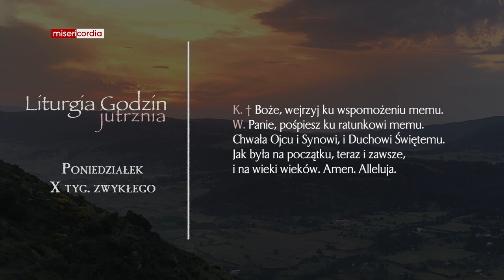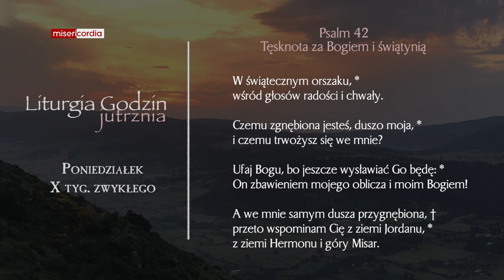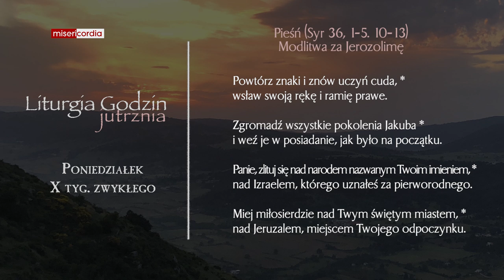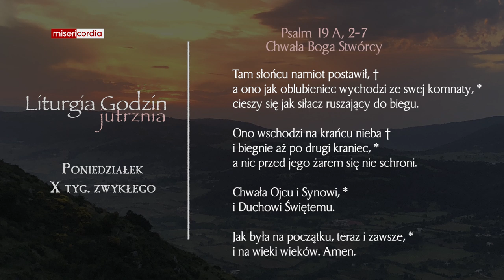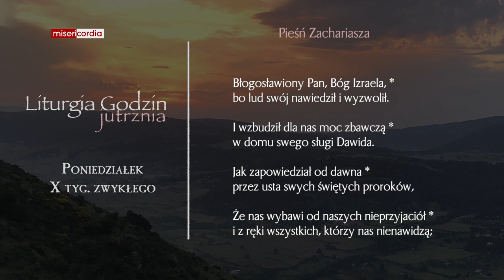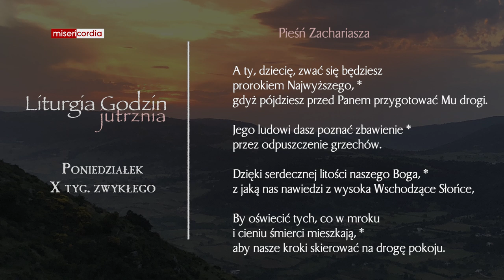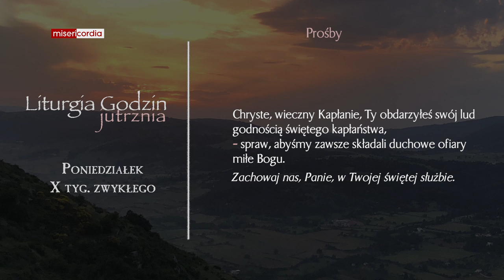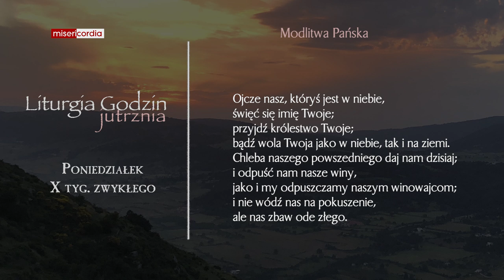Liturgia Godzin | Jutrznia | Poniedziałek, X tyg. zwykłego